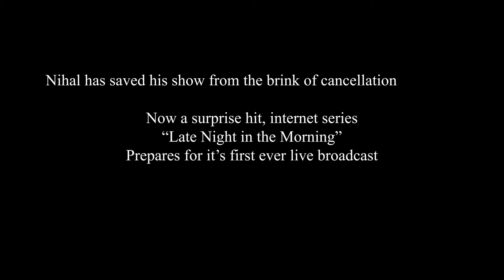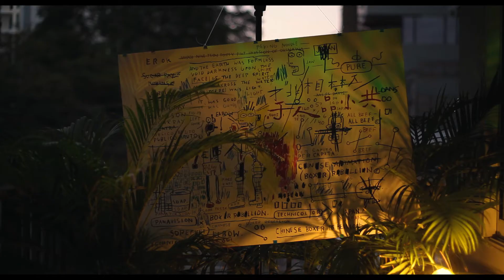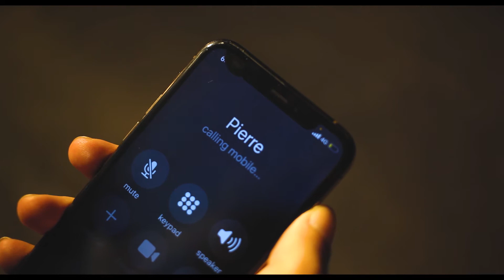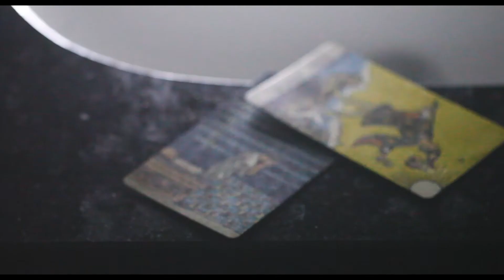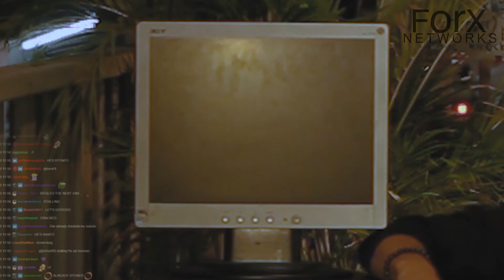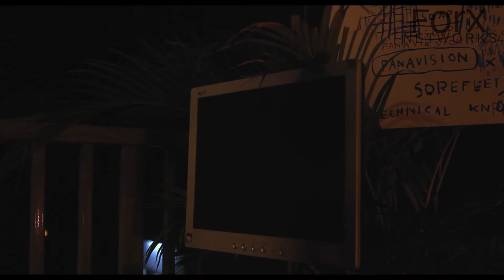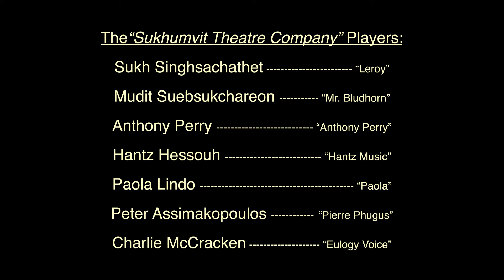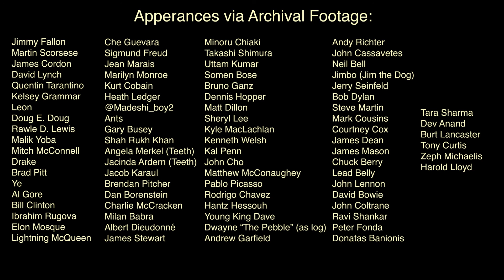Late Night 2000 (Part 5)